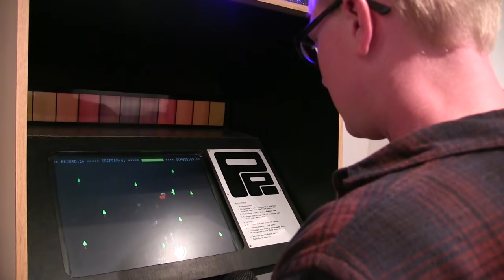Joe Goes To The Computer Games Museum In Berlin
I visit the Computer Games Museum in Berlin.

Directed & Shot by Ben Schmidt